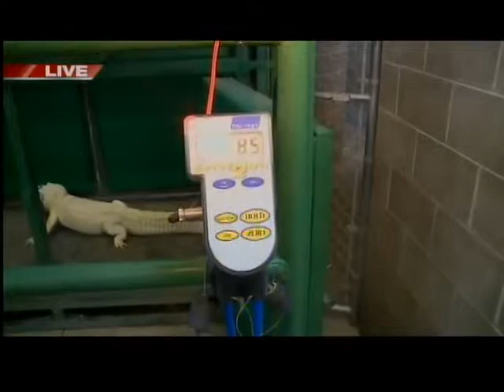GDW7WED ZOO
It's Wednesday... Time for our weekly trip to the NEW Zoo.